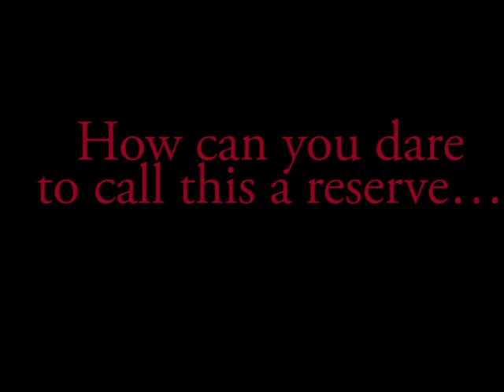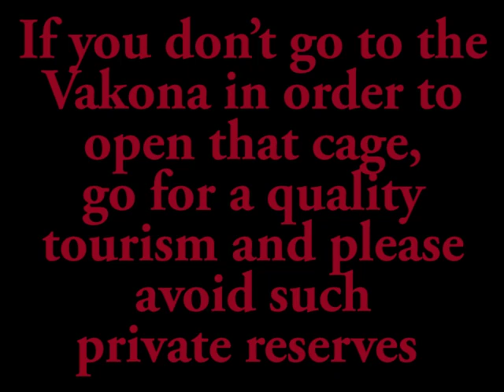How can you dare to call this "a reserve"... Vakona (Madagascar) English version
How can you dare to call this "a reserve" ...
it's already quite absurd to put an animal in a cage/prison where he can not behave according to his own nature if you want to get to know him and his habits.
But it becomes a cruel  non sense if the cage is small, with no shelter in case of rain (that falls daily in such areas), and its own natural habitat is only a few inches away.
It's a non sense also to write in the brochure things like " By visiting the private reserve "Vakona" we' ll look for the Fossa (Cryptocropta ferox): RELAX! It won't take long ... It's always in his cage compulsively looking for a way to escape ...
In these images you can see the tour guide offering some meat to the poor fellow and taking it away when he realized that the tourists were more interested in watching free birds flying around instead.

Please note that the Vakona Private Reserve is located on the East Coast of Madagascar, 150 km away from the capital Antanarivo, it describes itself as a "private reserve" and nearby there is a comfortable lodge: that's why cheap tour operators, that don't check the quality of their offers, do propose to visit it.
My friends : a cage is always a cage even in the beautiful and  fabulous Madagascar.
If you don't go to the Vakona in order to open that cage, go for a quality tourism and please avoid the Vakona.